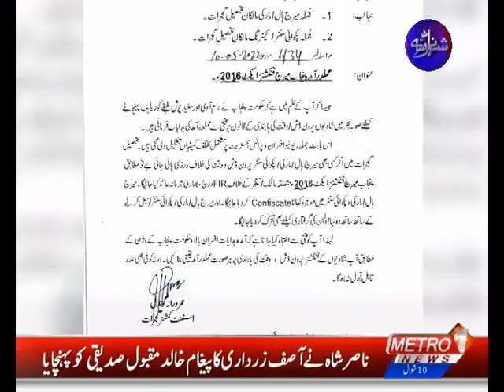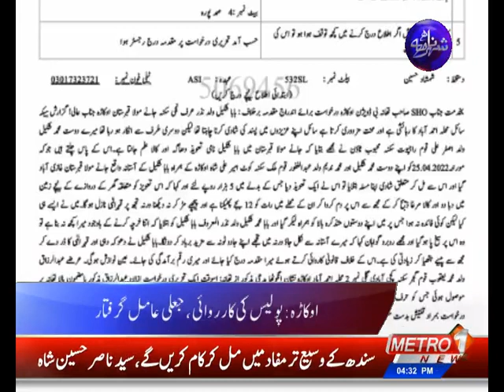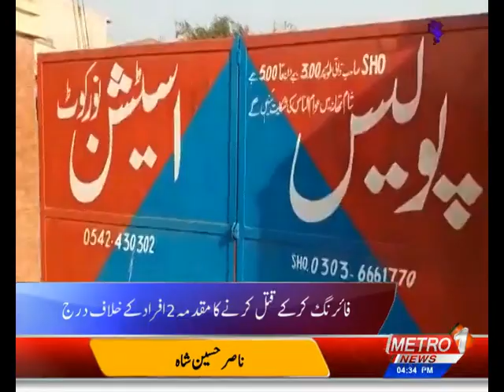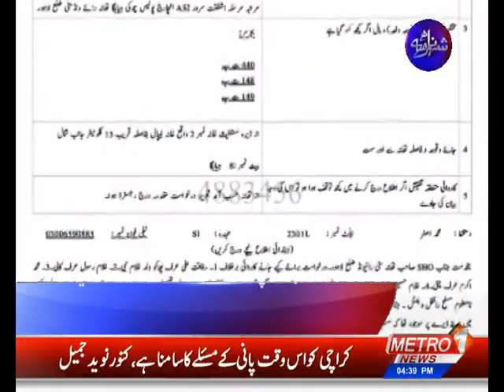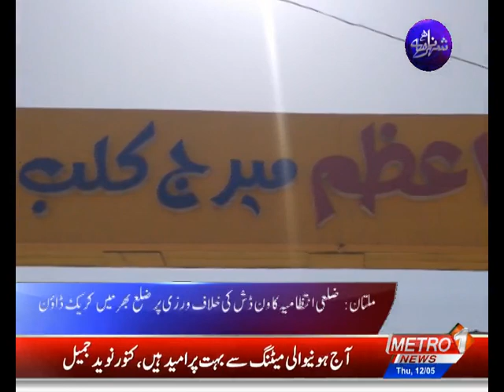SHEHAR NAMA | Metro1 News | 12 May 2022